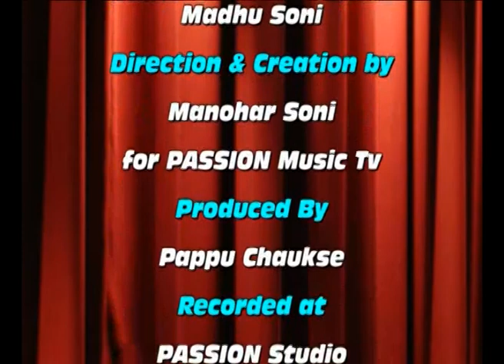Goonj Kavya Mala 2 ND EPISOD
Holi Special Kavi Sammelan By Goonj Jabalpur for Passion Music Tv,